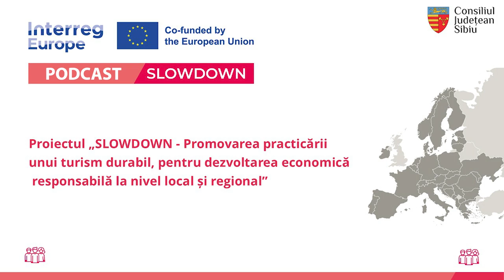Slowdown Sibiu explicat pe înțelesul tuturor de Președinta CJ, Daniela Cîmpean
Președinta Consiliului Județean Sibiu este invitată la primul episor al Podcastului "Slowdown Sibiu". Daniela Câmpean explică de ce promovarea turismului lent este o prioritate și ce beneficii aduce acest proiect cu finanțare europeană pentru zonele rurale ale Sibiului.